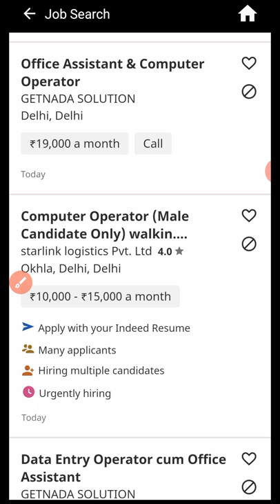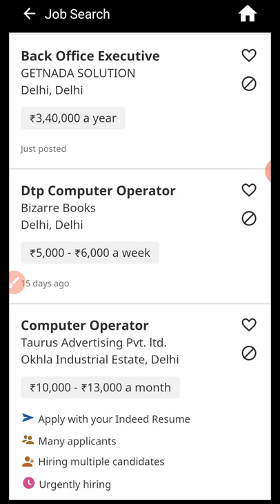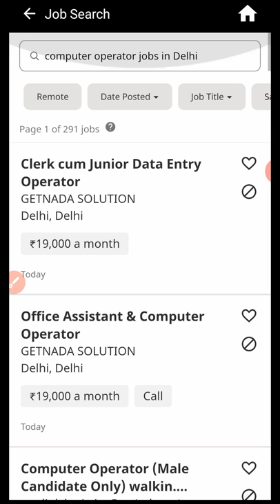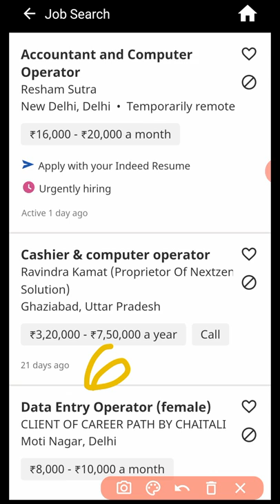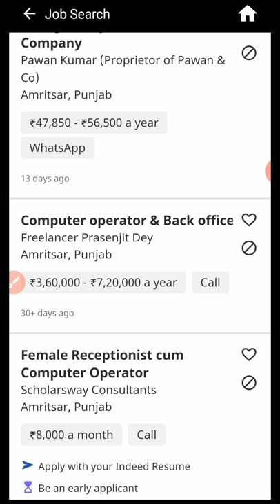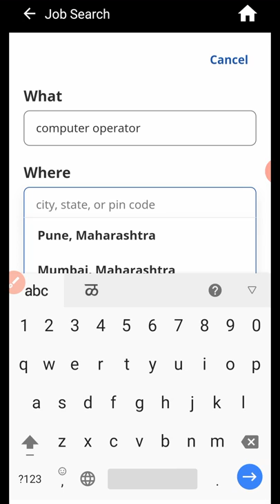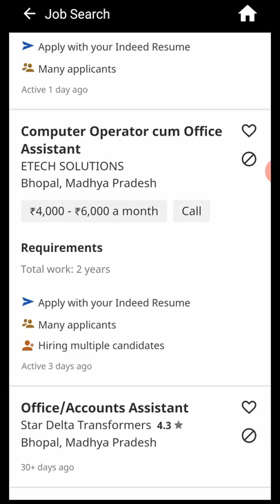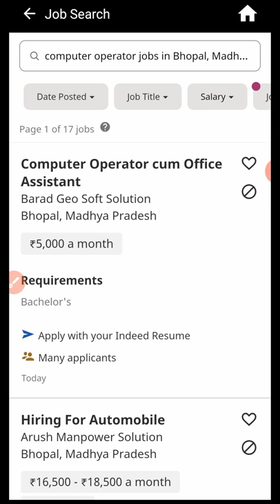Salary of a Computer Operator in India 2022 | Computer Operator को कितनी सैलरी मिलती हैं?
What is the salary of a computer operator in India in 2022? A computer operator is a good career option for all the 10th pass and 12th pass Indians who don't get a chance to complete further education for any reason. And the job profile of a computer operator also compensates the worker with decent salary packages. Here is everything you need to know about the salary structure of a computer operator in India.